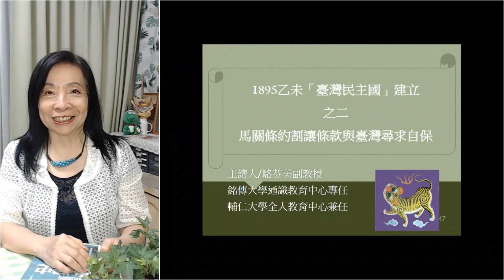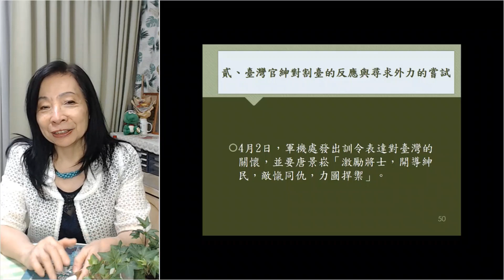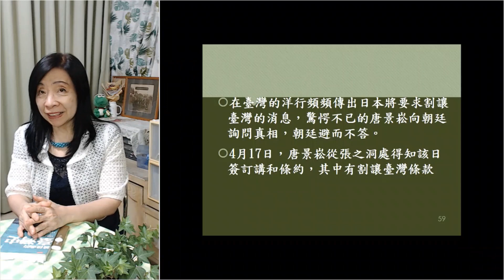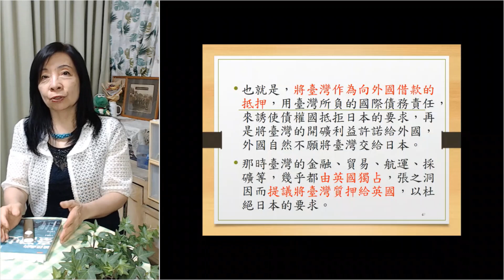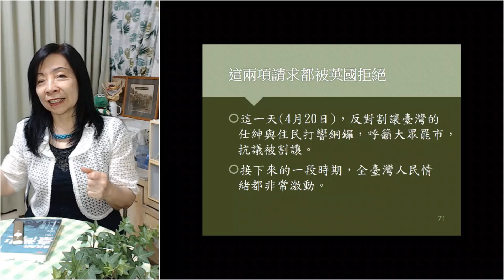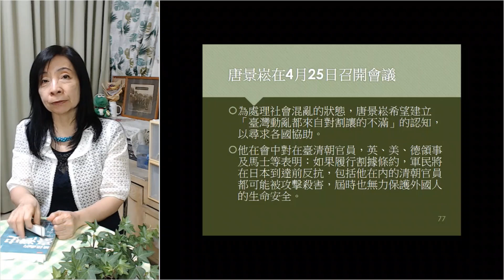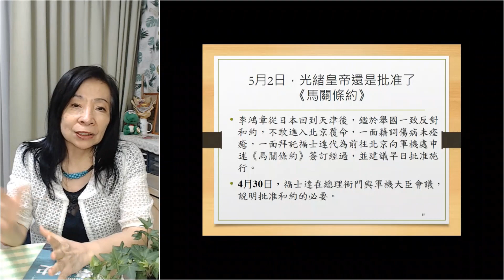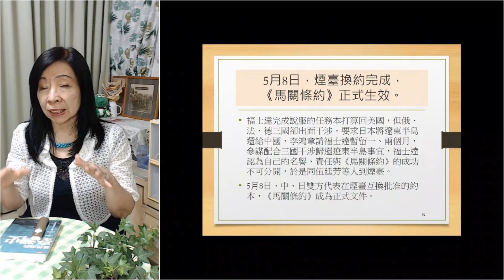1895乙未「臺灣民主國」建立(二)馬關條約割讓條款與臺灣尋求自保 駱芬美主講 2020.5.3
1895年4月，臺灣因《馬關條約》簽訂而被割讓給日本。當時這個消息對臺灣人如同晴天霹靂，激憤之餘，不斷向清廷提出抗議。部分官員則到處求情，卻無任一國家伸出援手。只好自力救濟，於五月底成立「臺灣民主國」，企圖藉改變這個已被決定的命運。
「民主國」是清國使用的「Republic」的譯語。再則，臺灣民主國的英文名稱似乎是The Republic of Formosa。